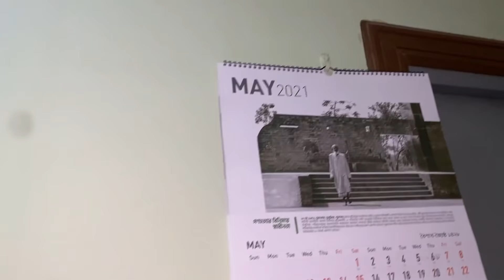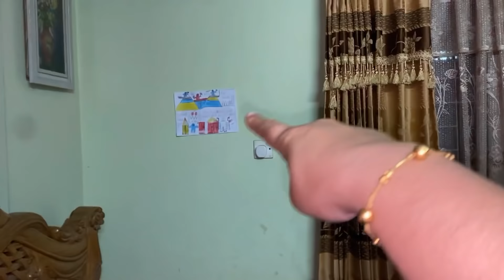My Bedroom tour || আমার সাজানো গোছানো ঘর || Most requested video